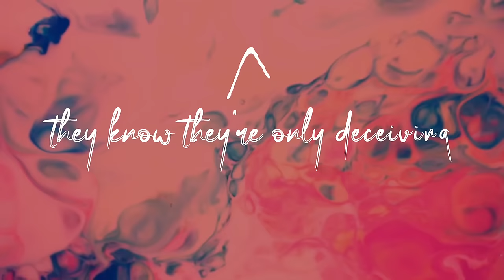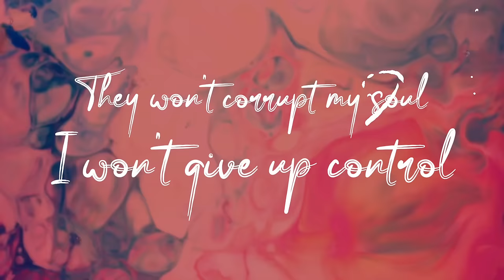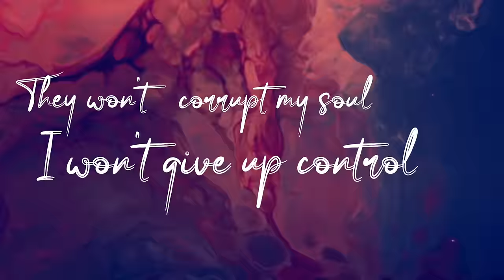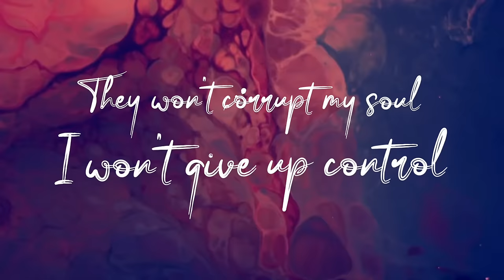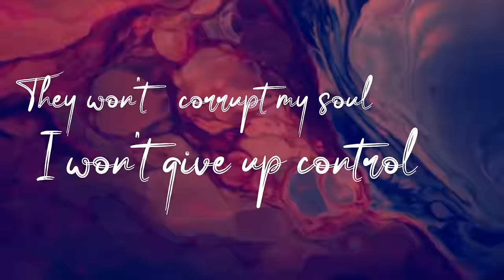Romi Chase - Control ( Official Lyrics )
Hey guys, you've been asking so here is the official lyric video for my single "Control".

Leave FEEDBACK in the comments! Leave Suggestions for NEW VIDEOS in the comments!!!
Stay Active in Romi Chase Youtube Community! Daily Posts!